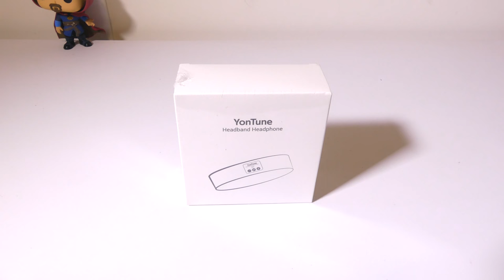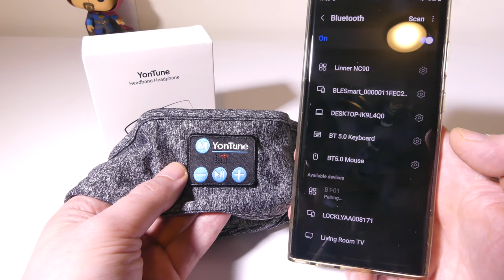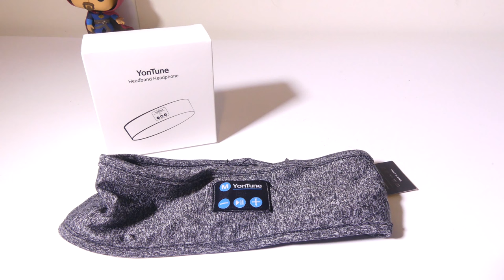YonTune Bluetooth Headphone Headband for Sleep and Activity REVIEW and Mic Test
Bluetooth Headband Headphones---This Bluetooth sport headband with built-in stereo speaker and microphone, Bluetooth range up to 45 feet, it will connect to any Bluetooth enable devices. Not only gives users stylish look, but also bring them superior sound quality on many occasions such as nap, relaxation, meditation, travel, yoga, running, jogging, also effectively block out light as sleep mask while sleeping.

Wireless Hands-free Operation--- Having this sleep headband headphones, you can listen to music without wearing additional headphones and answer calls freely, and you won’t be disturbed by your mess hair and sweat and never miss any incoming calls during exercise.

Excellent Runtime and Premium Sound Quality---Our Bluetooth headphones designed with built-in advanced rechargeable battery, which can work about 6-8 hours after 2-2.5 hours charging time only. Built-in stereo speaker and microphone, providing high quality digital sound and lossless music.

Soft Breathable & High Elasticity &Washable--- The headband is incredibly soft and breathable, high elasticity can fit most people's heads. Bluetooth module and earphones are removable for washing, you do not need to worry about getting dirty while wearing.

White Noise Mode & Timing Function---Sleeping headphones has built-in white noise mode, enable you to listen to the natural sounds to help you relax and easily fall asleep. Equipped with 30 or 60 minutes timing function, it will auto turn off when timer has run out.

Thanks again for all your support, you guys are the reason I do this!

Appreciated

Luke

YonTune
YonTune bluetooth headband
bluetooth headband review
bluetooth headband sleep
bluetooth headband headphones
best sleep headphones wireless
best sleep headphones for side sleepers
best sleeping headphones
top sleeping headphones
noise cancelling sleep headphones
headband for sleeping
mic test
sound test
galaxy tech review